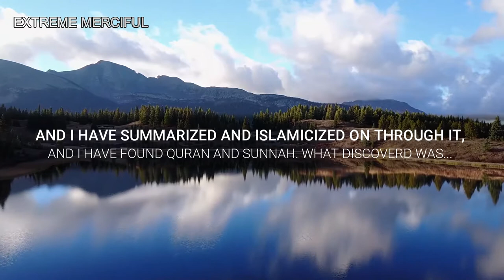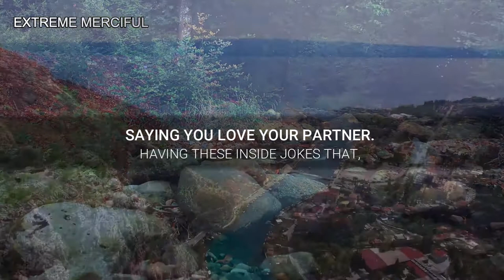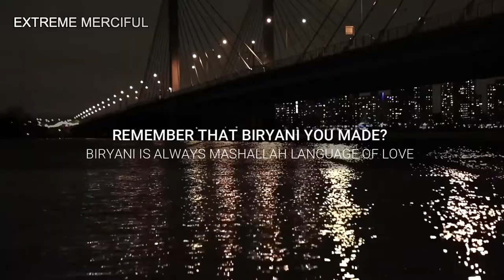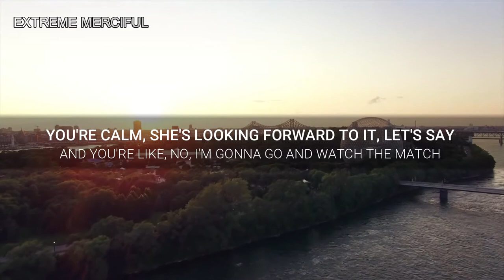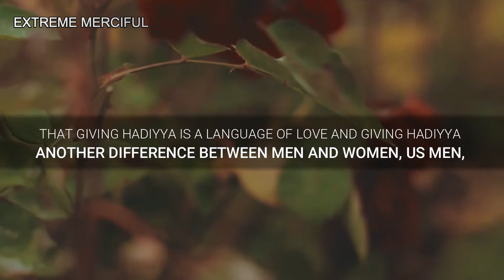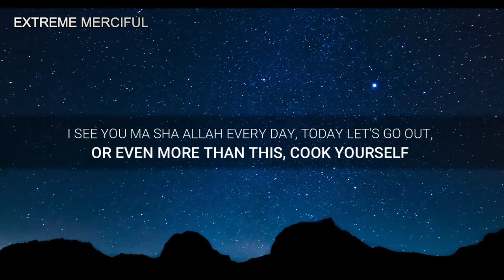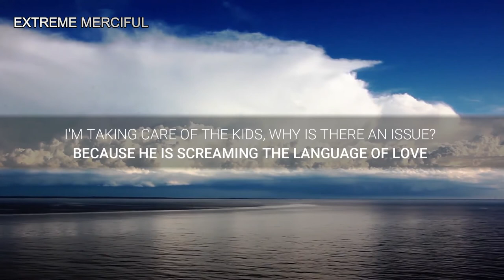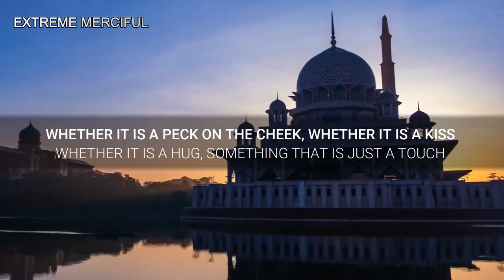One Must Follow These 5 Tips For Happy Marriage Life | Yasir Qadhi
In this short reminder, Yasir Qadhi has shared some 5 awesome tips for Happy marriage life.

Our aim is to spread the true and beautiful message of Islam. JazakAllah